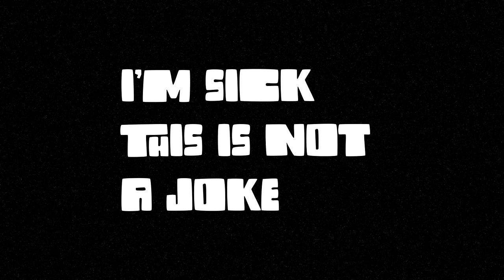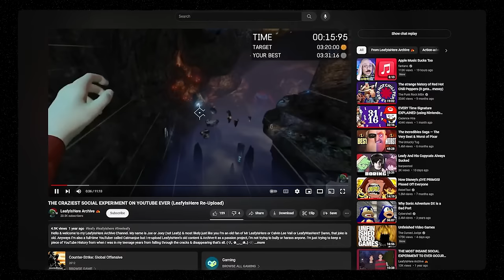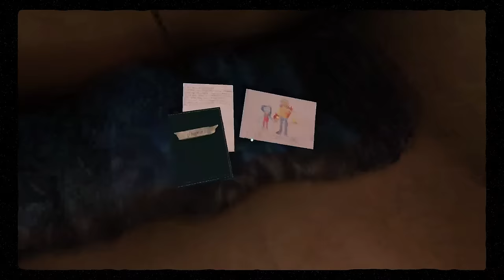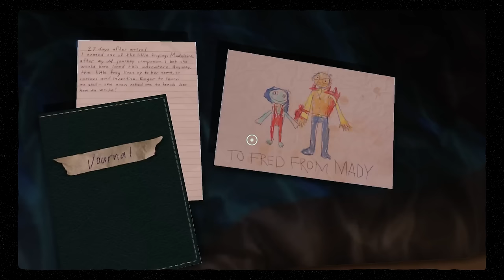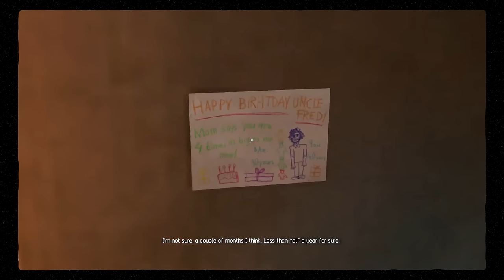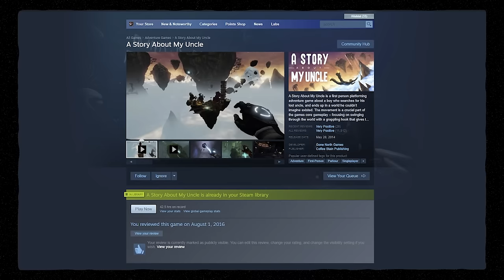A 6/10 Can Change Your Life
The only stories I have about my uncle are of us sitting in his basement listening to Rush and drinking beer.

I said a lot of critical things about A Story About My Uncle in this video. And while I standby them, they're in no way meant to insult Gone North Games or anyone who was part of its development. This is all coming from someone who's passionate about the game and believes it could've been so much more.

If you're interested in trying A Story About My Uncle, I linked its steam page below. I hope you enjoy!

Art and Thumbnail (and other kindnesses): @seartarts

0:00 Intro (I'm sick)
2:39 A Story About My Uncle
8:04 What Makes it a 6/10
12:27 Outro (And Other Games)

Pikmin 2 - Relax
A Story About My Uncle - It's Getting Late, Honey